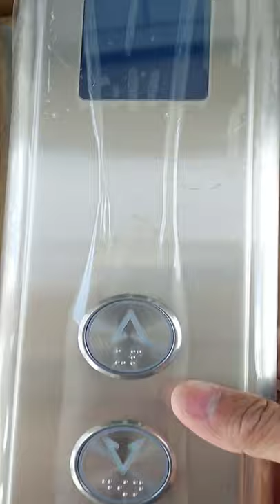LOP LIFT ELEVATOR